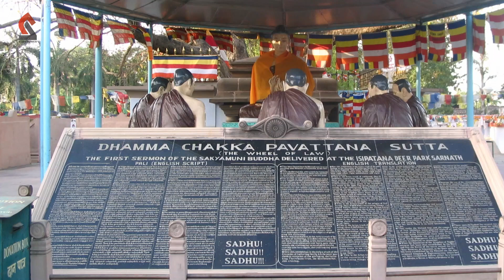Mahatma Gandhi's Philosophy and Politics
Discover the brilliant philosophy and political ideologies of Mahatma Gandhi in this informative video. Explore his nonviolent approach to activism and the impact of his teachings on the Indian independence movement.  His philosophy inspired not only the masses in India, but all over the world. Martin Luthen King, Nelson Mandela and many others were inspired by him and led successful nonviolent resistance movements. Learn about his ideas on equality, justice, and self-rule. Watch 'Mahatma Gandhi's Philosophy and Politics' and gain a deeper appreciation for one of the greatest leaders of all time.